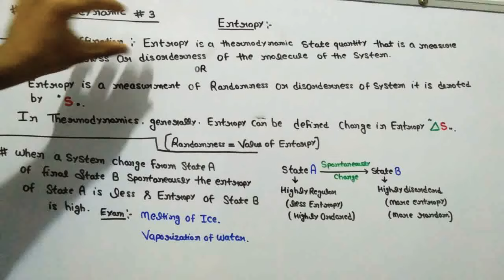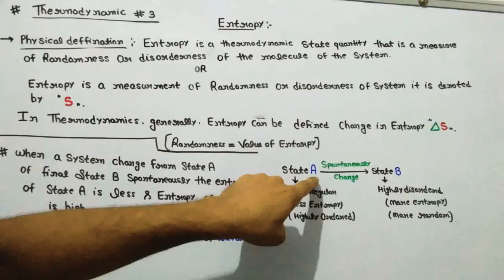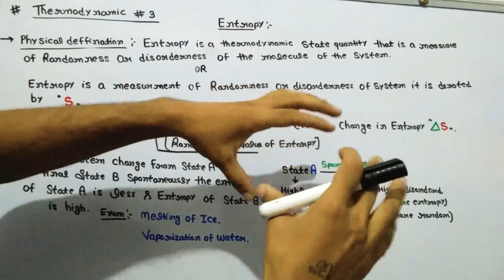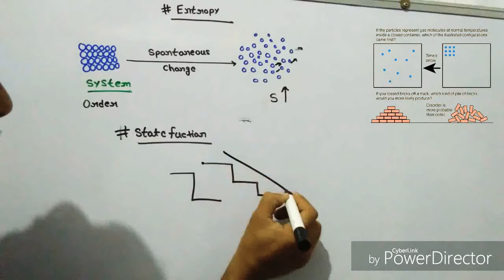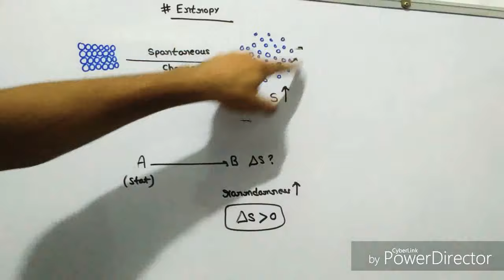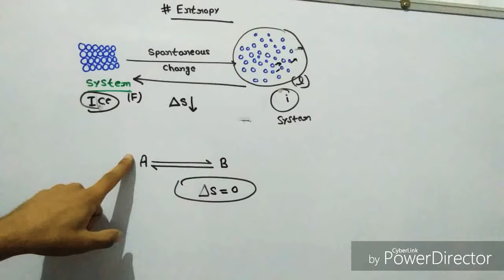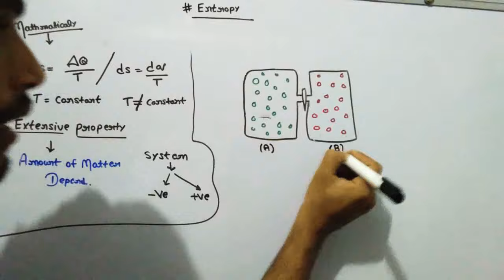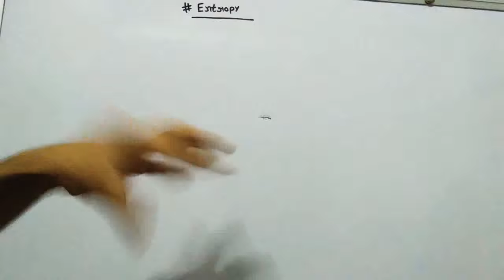What is Entropy